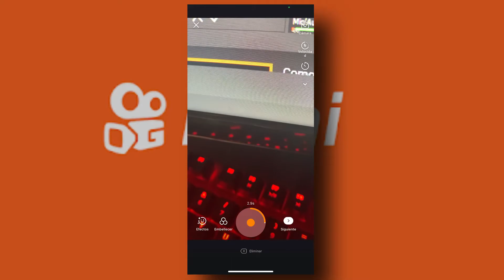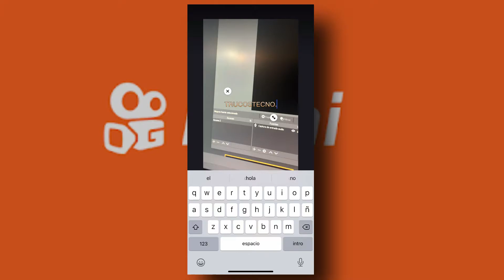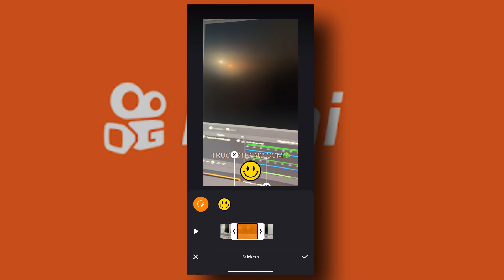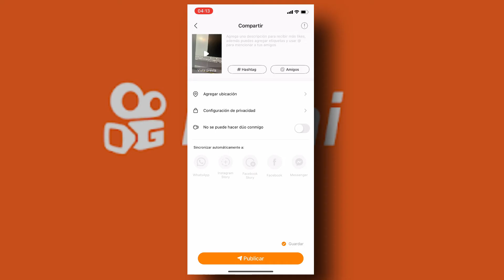✅🥇 Cómo Poner LETRAS en Kwai APP 2023 ✅Colocar Texto, Emojis en Videos de Kwaii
✅✅ Cómo poner o crear un video con Letras en Kwaii. En sencillos pasos, además de aprender a Como hacer un video o poner un video con letras o texto en Kwaii. De todas formas te invitamos a visitar nuestra web para un tutorial mas detallo.

✍✅ ARTICULO DEL TUTORIAL (DETALLADO):
➞ Trucostecno.com
➞ Juegos4all.com